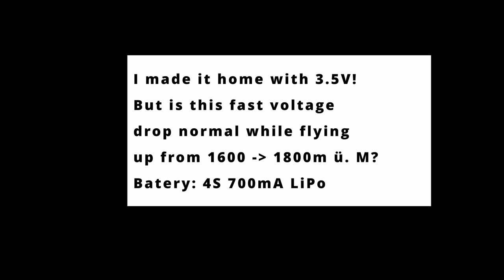Ist mein LiPo kaputt? Nur noch 60% der üblichen Flugzeit? Oder doch die dünne Luft auf 1800m ü. M?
Kurzer Ausflug in den Schweizer Alpen von ca 1600 auf 1800 m ü. M über die Baumgrenze sowie diev der Felswand mit einem kleinen LiPo. Normalerweise fliegt die Drohen mit dem 700mA LiPo ca 4-5 Minuten (crusing), hier waren es aber nur knapp über 2 Minuten.

Annahme:
Die dünnere Luft dort oben dazu führt, dass die Propeller schneller drehen müssen und daher die Akkus schneller leer sind. Ich schätze, das es ca 20% weniger Flugzeit bedeutet hat. Meine Vermutung ist, Propeller mit steilerem Winkel oder auch grössere Propeller würden den Effekt der dünneren Luft kompensieren. Aber ev hat ja jemand Erfahrung beim Fliegen auf einer Höhe von ca 2000m über Meer.
Die restliche fehlende Flugzeit könnte tatsächlich bedeuten, der Lipo ist allmählich durch.

Am Ende der Kapazität kommt noch ein Helikopter angeflogen, gut dass ich eh zwischen den Baumwipfeln fliegen wollte ;-)

Dronen:
DJI Mavic Pro Zoom 2
DJI FPV GepRC Cinelog25
DJI FPV GepRc Crocodile5 baby long range

Kamera:
GoPro8

Fernsteuerung:
TBS TANGO 2, Crossfire

Antenne:
Maple Wireless Dji Fpv Drone Dualband Long Range